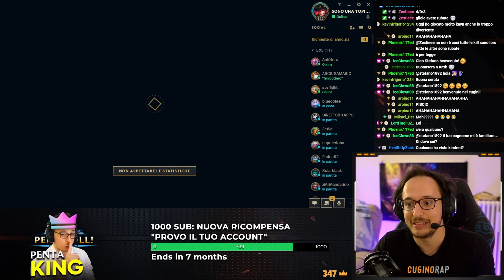KAYN LEONA: 3 Jungler in team ft. Marghe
Oggi vi proponiamo una cosa particolare (e stupida): Non andiamo BOT, anche se siamo BOT. Facciamo Kayn + Leona e andiamo a invadere la giungla nemica tutto il tempo. Questa cosa porterà a dei risvolti durante la partita, come la prenderanno gli altri 8 giocatori? 😇😈